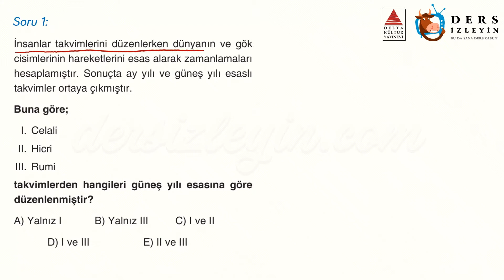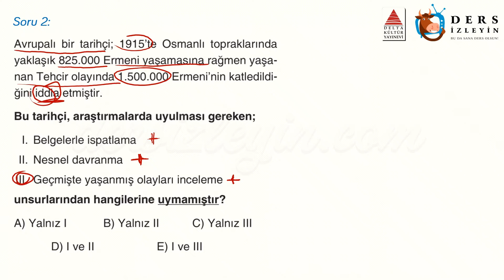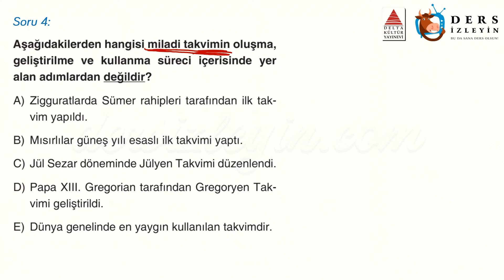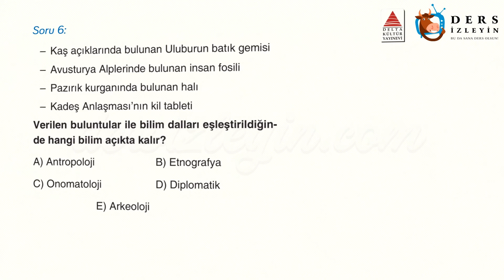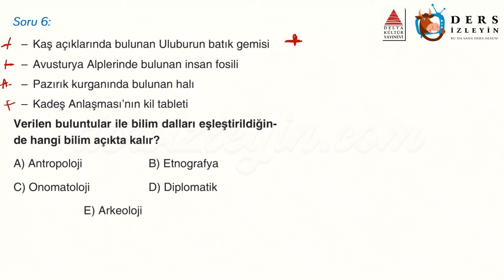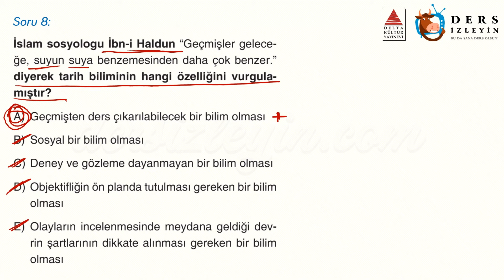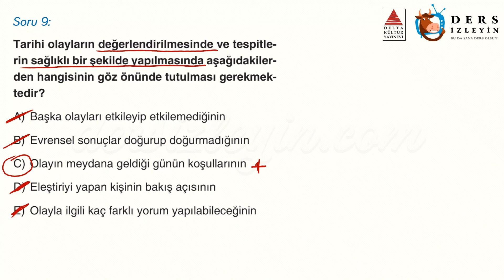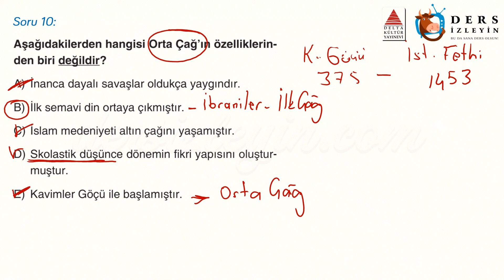TARİH VE ZAMAN / SORU ÇÖZÜMLERİ - 1 (AYT)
Anlatımda kullanılan sorular Delta Kültür Yayınlarının AYT Tarih Atak Soru Bankası kitabından alınmıştır. Destekleri için Delta Kültür Yayınlarına teşekkür ederiz.

Liseler için hazırladığımız bu Tarih videomuz Tarih ve Zaman konusunun AYT tarzı Sorularının 1. videosudur. Dersi takip ederek konuyu öğrenebilir ya da bilgilerinizi pekiştirebilirsiniz. İyi seyirler ve başarılar.